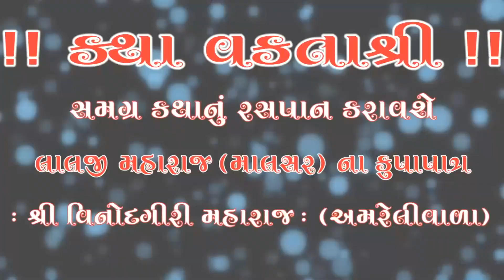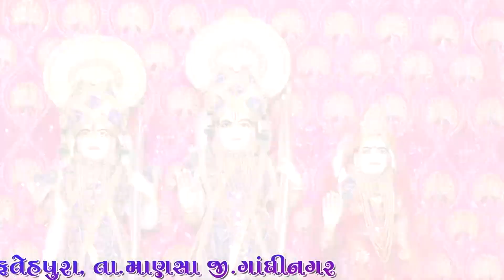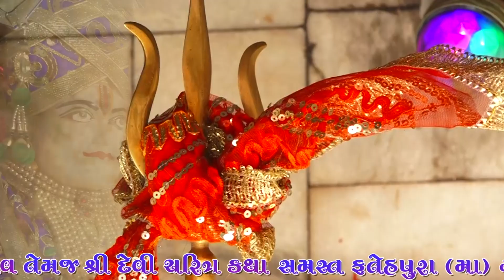Fatehpura Katha | 20th April 2019 To 24th April 2019